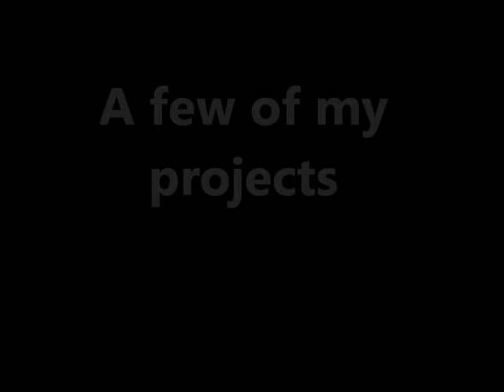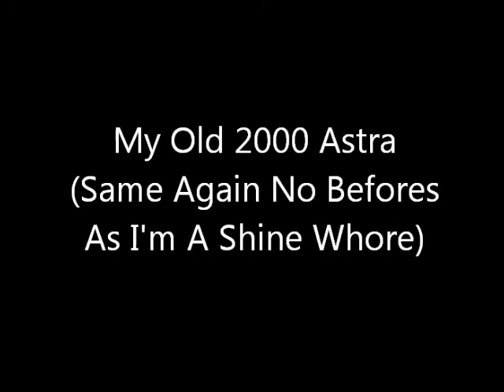SuperNova Detailing Movie 1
SuperNova Detailing is a company based in huntingdon, Cambridge specialising in all forms of car care. From waxing to full paint correction